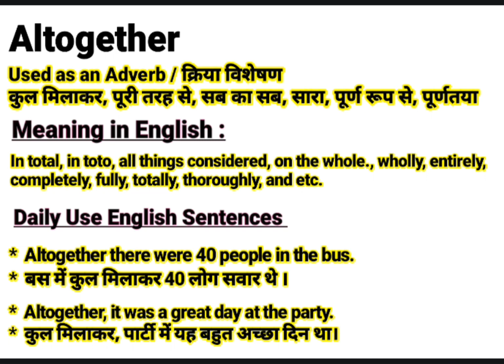Altogether meaning in Hindi | Altogether ka kya matlab hota hai | daily use English words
About this Video:
This video is about the English Word ‘’ Altogether ’’. You will learn the word Altogether with its meaning in Hindi and synonyms in English. You will learn this word using in sentences too. Please watch the complete video to empower your English vocabulary using the word “Altogether” in your sentences.

Contents of this video:
Altogether meaning in Hindi/ Altogether का हिंदी अर्थ:
Used as an Adverb / क्रिया विशेषण
कुल मिलाकर, पूरी तरह से, सब का सब, सारा, पूर्ण रूप से, पूर्णतया

Altogether meaning in English/ Altogether का अंग्रेजी मतलब:
In total, in toto, all things considered, on the whole., wholly, entirely, completely, fully, totally, thoroughly, and etc.

Altogether Sentences in spoken / Daily Use Sentences
*  Altogether there were 40 people in the bus.
*  बस में कुल मिलाकर 40 लोग सवार थे ।

*  Altogether, it was a great day at the party.
*  कुल मिलाकर, पार्टी में यह बहुत अच्छा दिन था।

Your queries In this Video:
What is Altogether ?
Altogether ka kya matlab hota hai.
Altogether Example.
Altogether pronounce.
Altogether meaning in Hindi.
Altogether meaning in English.
Altogether meaning.
Altogether synonyms.
Altogether synonyms in English.
Altogether use in sentence.
Altogether Examples in Hindi and English.
Meaning of Altogether .
Meaning of Altogether in Hindi.
Example of Altogether in Hindi.
Example of Altogether in English.
Pronunciation of Altogether .
Synonyms of Altogether .

Educare Desk